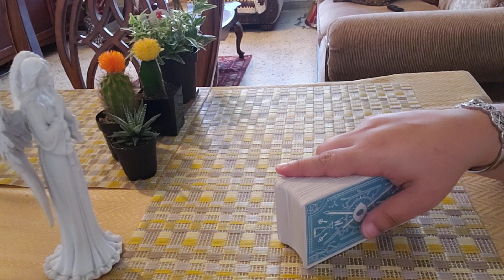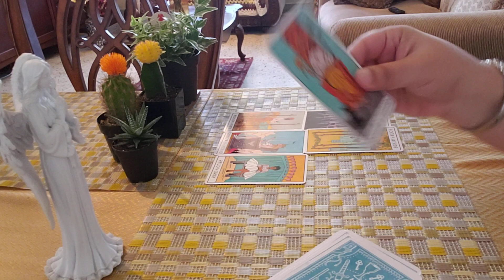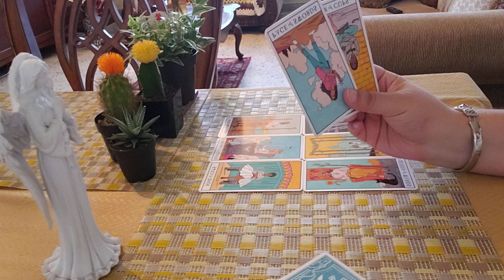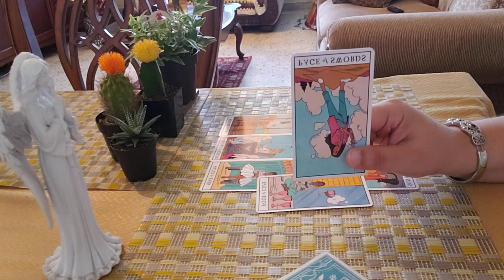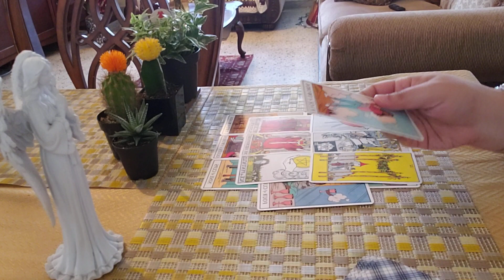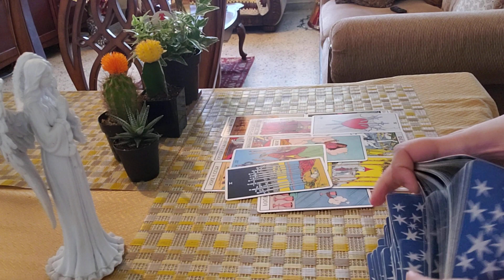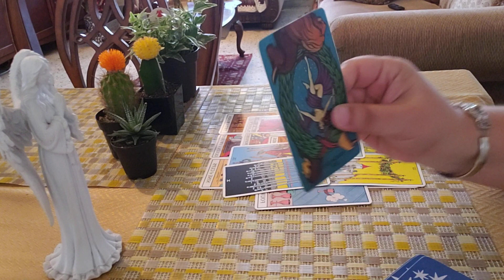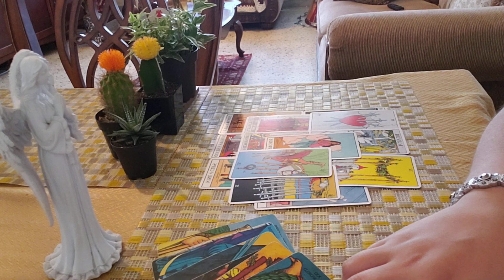SCORPIO ♏ Let's SPY On Your Person! "This Is Blunt..."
🎁🎄HOLIDAY DISCOUNT SALE🎄🎁

USD $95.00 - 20%OFF = 🎅USD $75.00
Answering Up to 3 QUESTIONS Sent to you within 24-72 HOURS